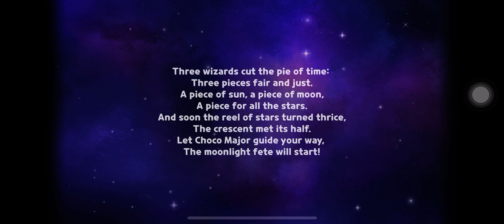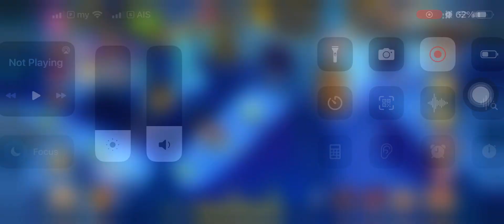16-18 to 16-20 Story Mode - Cookie Run Kingdom